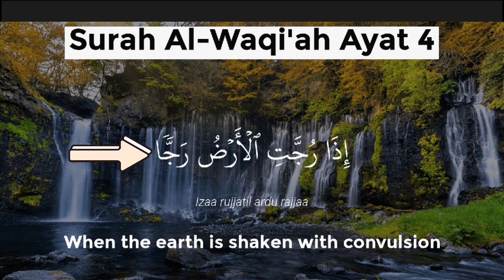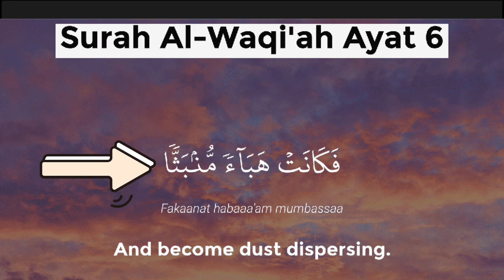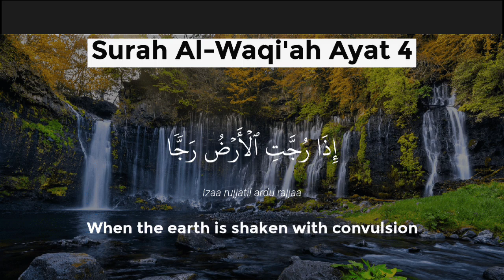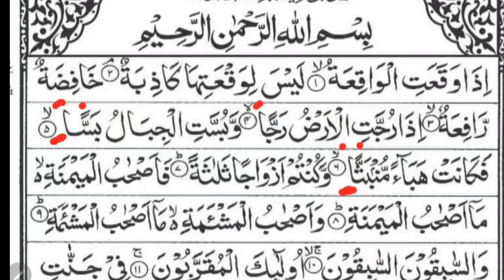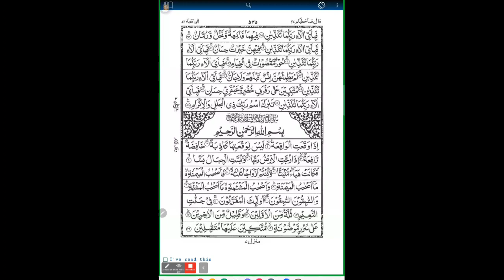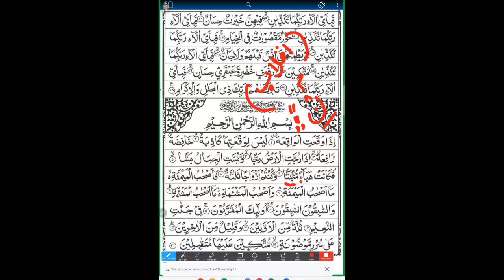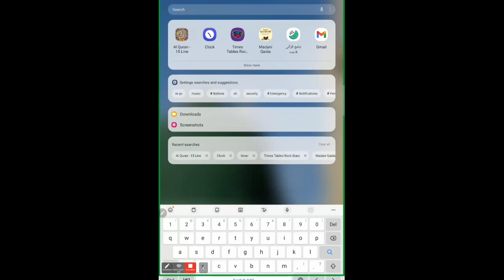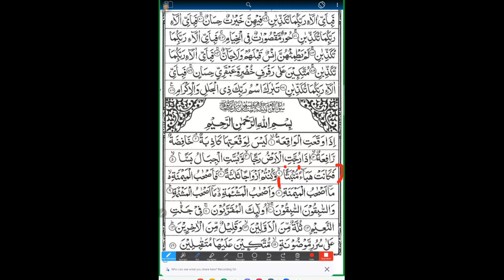surah alwaqia ayat #6| tajweed Quran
surah alwaqia  ayat #6
tajweed Quran